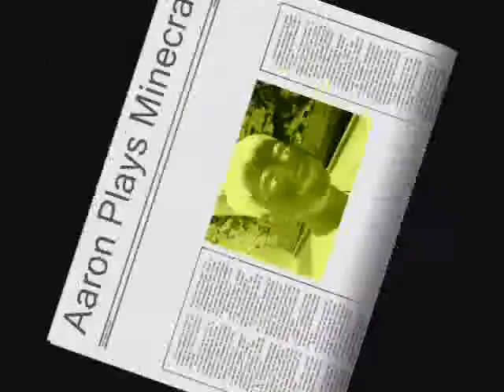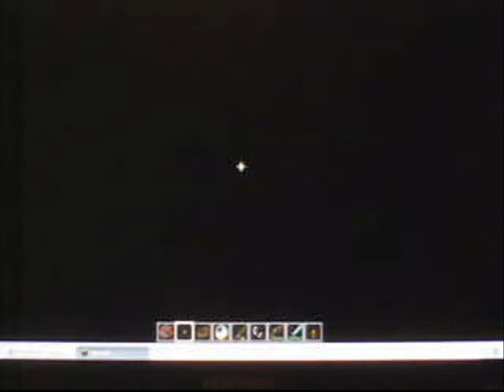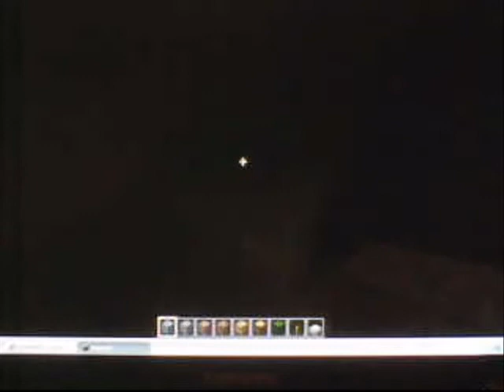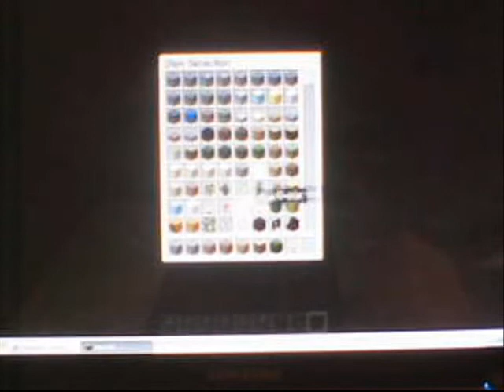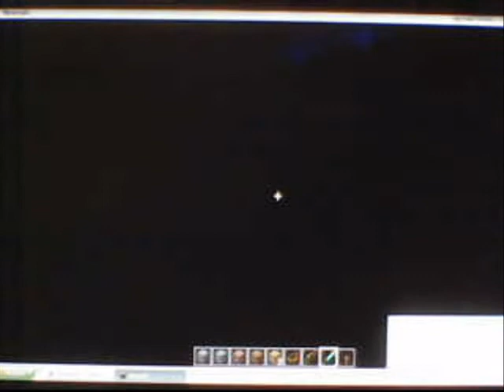Aaron Plays minecraft part2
A random cave  was found